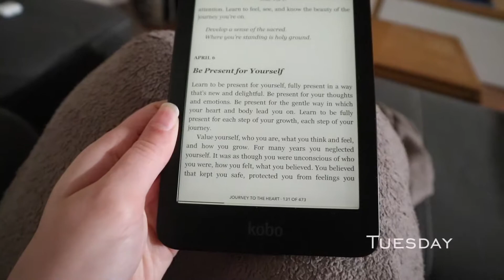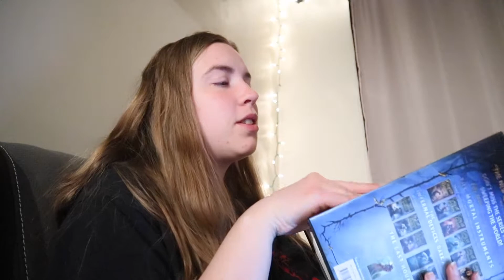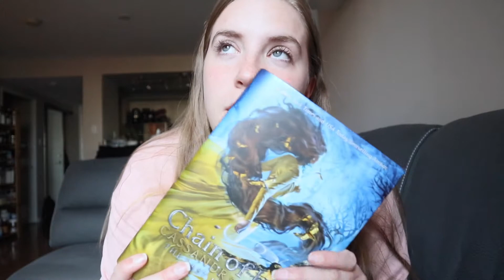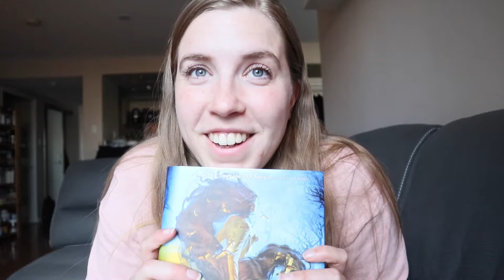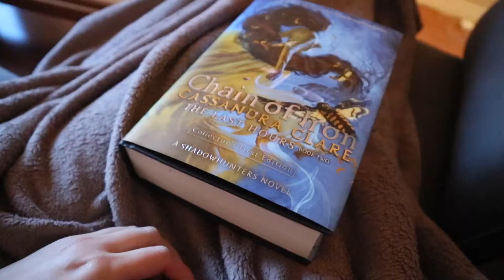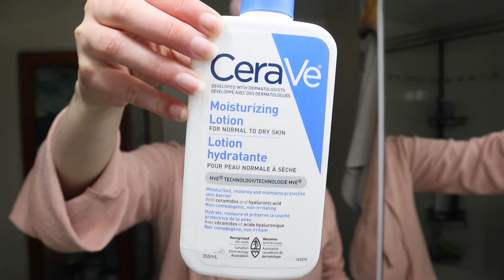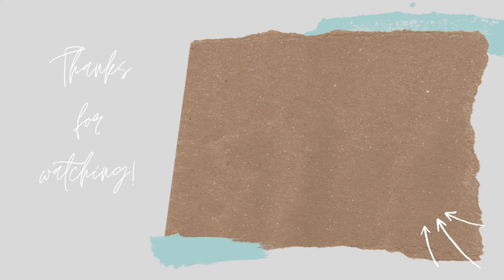PRODUCTIVE WFH DAY IN MY LIFE | starting off the work week & how I'm coping with another lockdown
Hey Guys! Today's video is another work day in my life where I'm starting off the work week right & I talk about how I'm coping with the third lockdown in Ontario. I hope you enjoy!

About me -  Hey I’m Hayley and this is my life! I’m 24 years old and I make videos about my 9-5 job as a data analyst and my life in general living as a 20-something in Ottawa, ON!

Count: 59